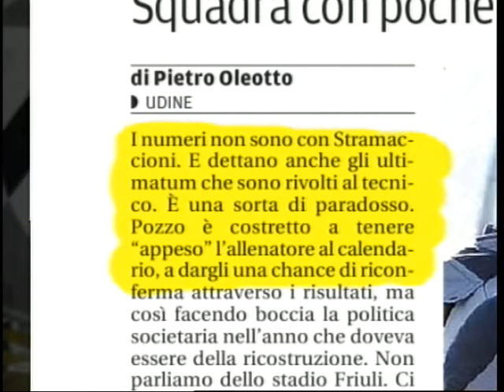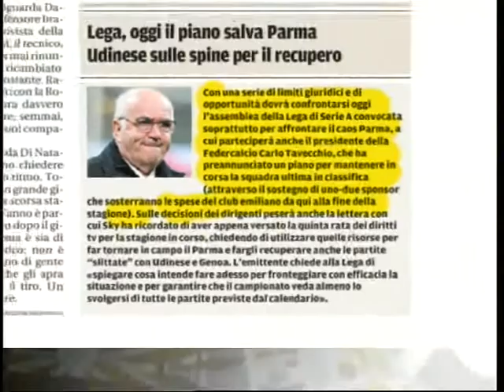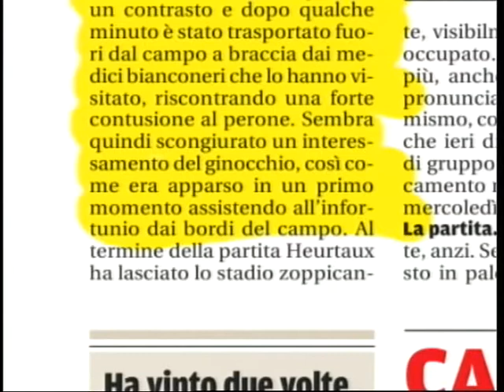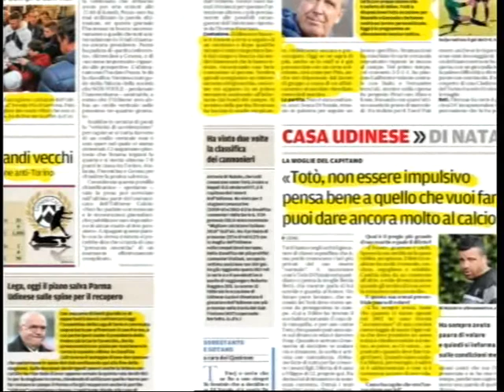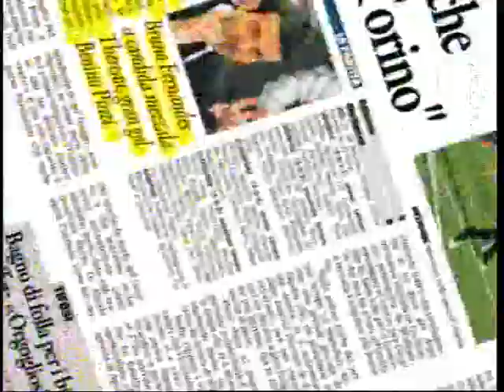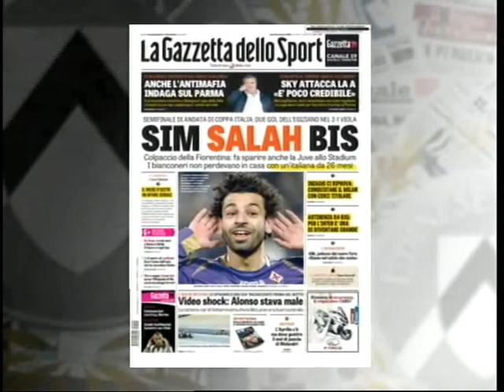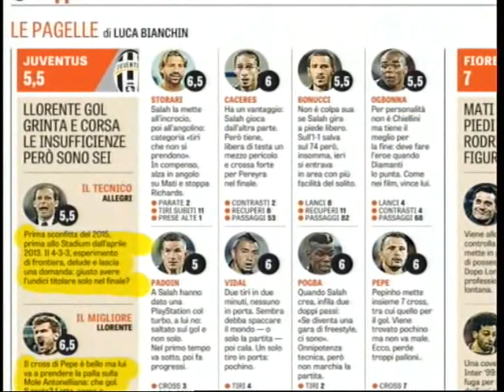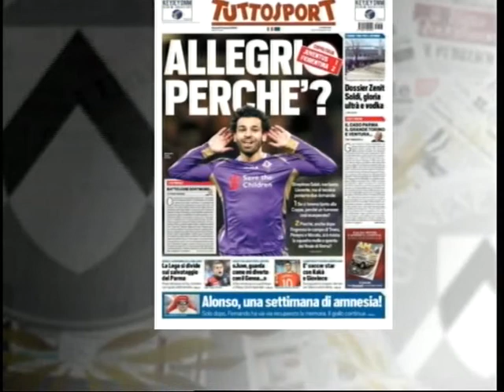UDINESE CHANNEL- La rassegna stampa del 6 Marzo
Il consueto approfondimento quotidiano sui giornali locali e nazionali a cura della redazione di Udinese Channel.